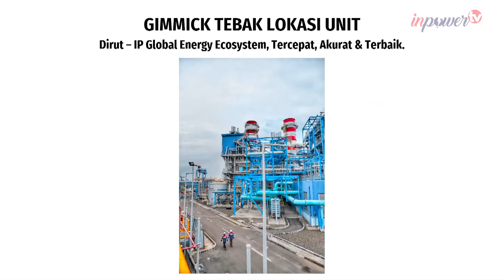Sapa Ramadan Eps.13 - PowerTalk Global Ecosystem, Tercepat, Akurat & Terbaik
Hai Kawan IP,

Pastinya kalian semua sudah gak asing dengan istilah Go Global Energy Ecosystem kan?
Ya, itu adalah transformasi yang telah PT Indonesia Power jalankan loh!

Mau tau lebih dalam tentang itu langsung dari Direktur Utama PT Indonesia Power?

Yuk, saksikan Power Talk Edisi Sapa Ramadan bersama Direktur Utama PT Indonsia Power di Channel Youtube PT Indonesia Power Official